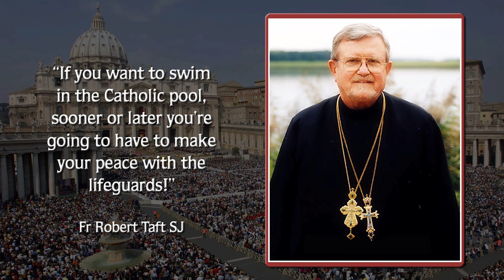John L Allen: Who has ultimate authority in the Catholic Church?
The first of the questions addressed to John Allen at the conclusion of the 2018 Rosemary Goldie Lecture at the Sydney Conservatorium of Music on Sunday, 9th September 2018